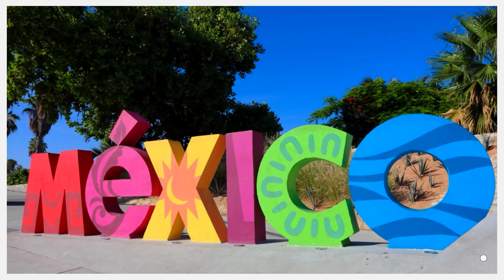Fishing Cabo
FISHING CABO, BAJA CALIFORNIA, ROOSTER FISH , JACK CREVALLE , YELLOW FIN TUNA AND DOGTOOTH SNAPPER WITH FISH-CABO.COM